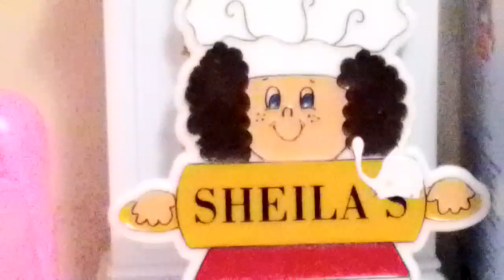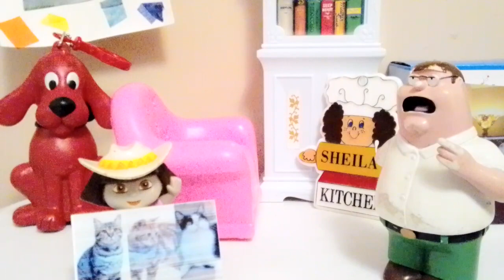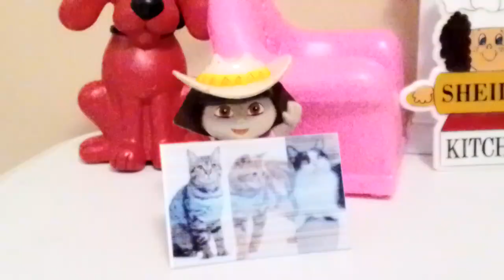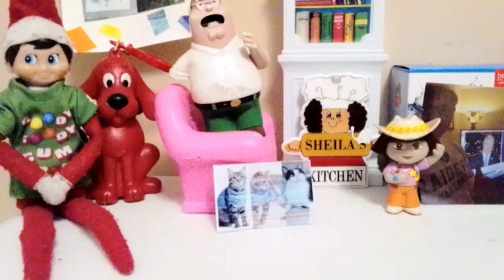Susie Got Her Cat!🐱🐈🐈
Tumbleweed & Max & Phoebe